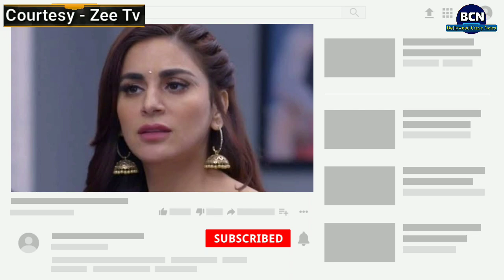Kundali Bhagya: Sad News for Preeta fans | Bollywood Crazy News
For any copyright issue contact us at or one of our SOCIAL NETWORKS.Once We have received your message and determined you are the proper owner of this content we will have it removed,